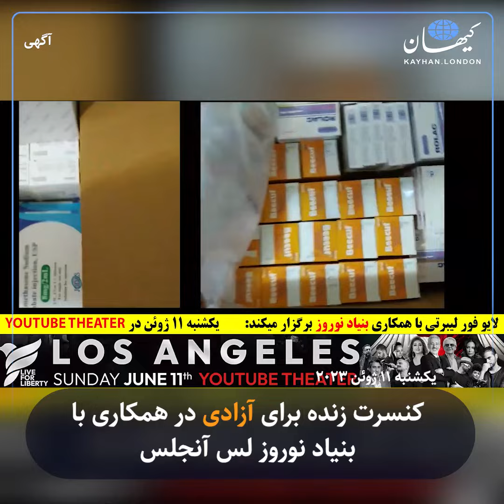کنسرت زنده برای آزادی در همکاری با بنیاد نوروز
مکان و تاریخ: لس آنجلس / یکشنبه ۱۱ ژوئن ۲۰۲۳

تمام درآمد حاصل از این برنامه به مبارزان آزادیخواهی که در جنبش «زن زندگی آزادی» مجروح شده‌اند، از طریق بنیاد نوروز با مجوز OFAC و 501C3 اهدا خواهد شد.